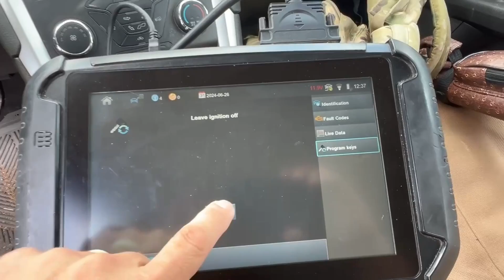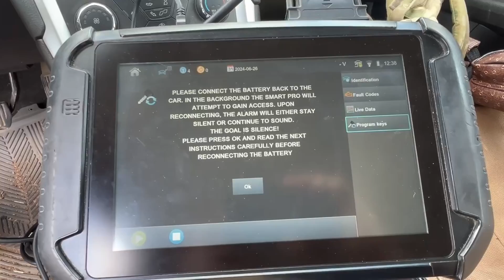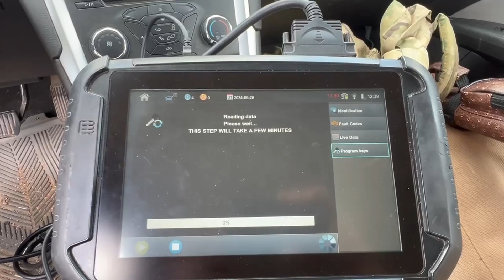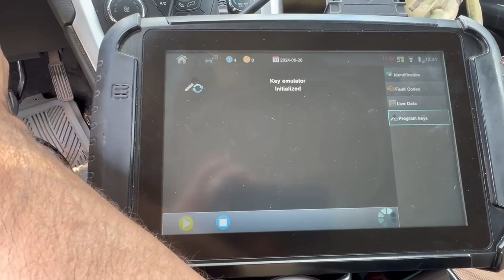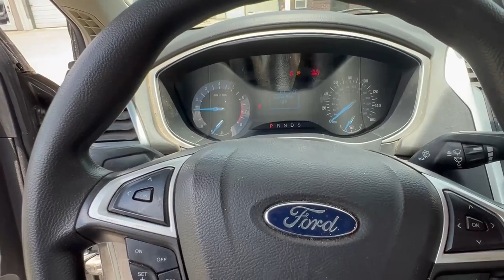2015 Ford Fusion alarm bypass via the new ADC-2020 emulator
Chris demonstrates the New ADC-2020 emulator on a bladed ignition. The 2015 Ford Fusion with an active alarm is easily bypassed.

The ADC2020 Emulator cable works with the Smart Pro and Advanced Diagnostics ADS2269 Ford software to emulate a working key in All Keys Lost situations and with an active alarm.

Key data is read from the vehicle using the Smart Pro software and then written to the emulator connected directly to the Smart Pro via a USB cable.

The emulator then mimics a working key for the vehicle, shutting down the active alarm and allowing additional keys to be programmed without needing an existing working key.